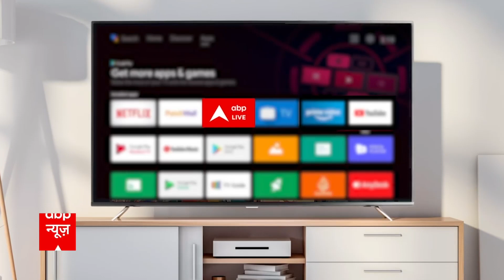CBI Raid: Gurugram में Tejashwi Yadav के निर्माणाधीन मॉल पर भी CBI का छापा । Land for Job Scam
सीबीआई ने लैंड फॉर जॉब स्कैम में बिहार में आरजेडी के एमएलसी सुनील सिंह समेत पांच नेताओं पर छापेमारी की है. जबकि गुरुग्राम स्थित मॉल में भी सीबीआई की रेड पड़ी है, जिसका संबंध लालू यादव के परिवार से बताया जा रहा है. सीबीआई ने गुरुग्रीम के सेक्टर 71 स्थित अर्बन क्यूबस मॉल में छापेमारी की है. लैंड फ़ॉर जॉब देने के मामले में CBI की गुरुग्राम में रेड हो रही है. गुरुग्राम स्थित वाइट लैंड कॉर्पोरेशन नाम की कंपनी में सीबीआई की चल रही है छापेमारी. सूत्रों के मुताबिक इस कंपनी का संबंध बताया जा रहा है तेजस्वी यादव समेत लालू प्रसाद यादव परिवार से भी है.